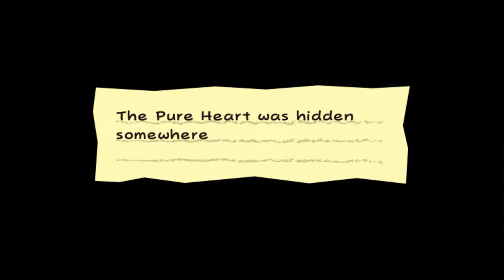Super Paper Mario Ep 2 - Bestovious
Episode 2 of Super Paper Mario. This time we meet Bestovious and he give Mario the ability to turn 3D.